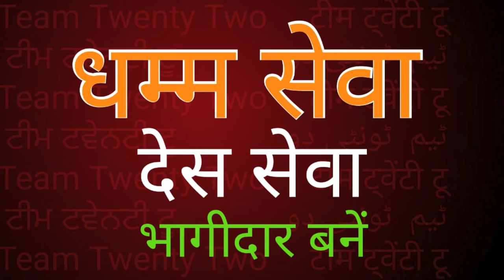धम्म सेवा प्रमोशन /विस्तार // dhamma service promotion /Sudhir Raj Singh/Team Twenty Two